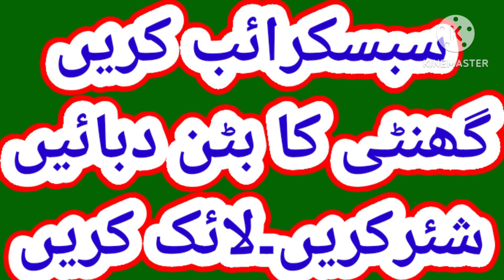Treatment of constipation in urdu....قبض شدید کا علاج۔۔۔by ubaidullah anwer.